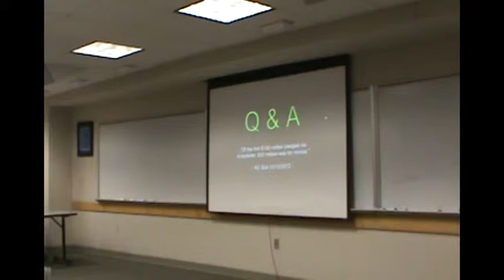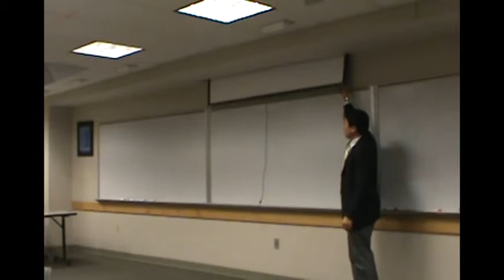BUS 6350S Spring 2012: Conclusion of the Final